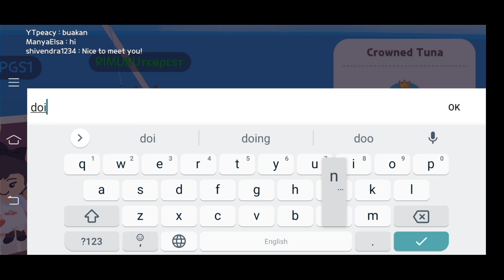Getting Big Fishes in (PLAY TOGETHER) 🖤